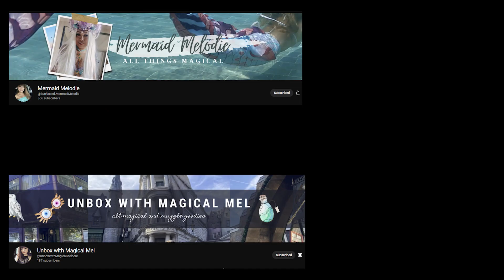Martin Luther King - Trailer Reaction | Sampoornesh Babu | Venkatesh Maha | Puja Kolluru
Please forgive us for the incorrect pronunciation of names in the video.. and let us know what you want us to react on in the comment